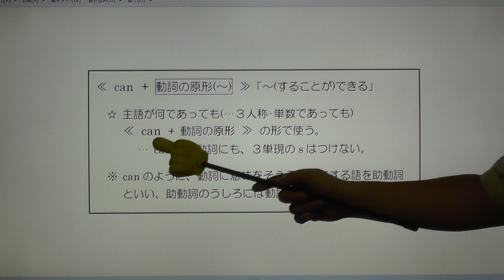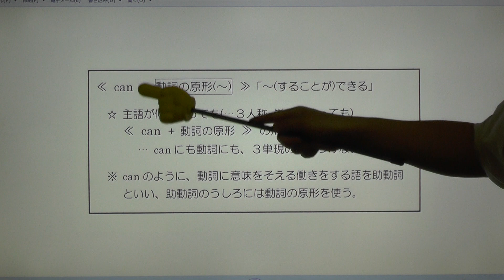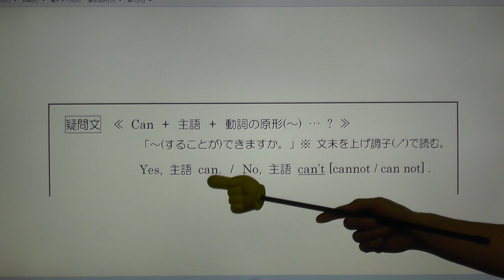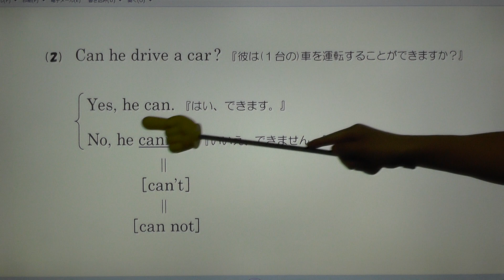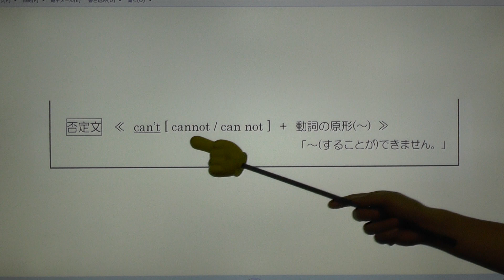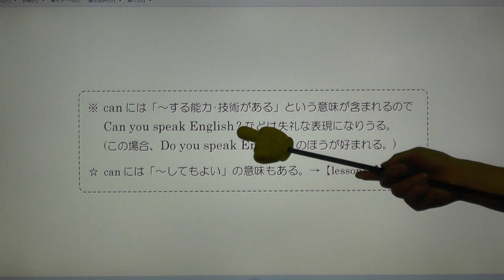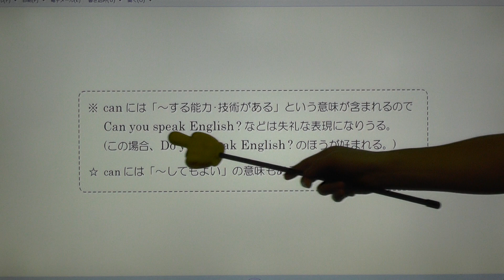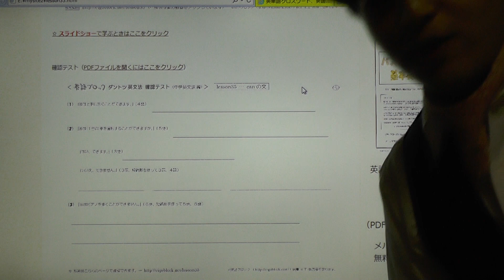lesson35hdmain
英語を無料で勉強できる『英語ブロック』では、ローマ字・アルファベット・英単語・英­文法を楽しく効果的に学べるプリントやクロスワードパズルなどをたくさんご用意してい­ます。